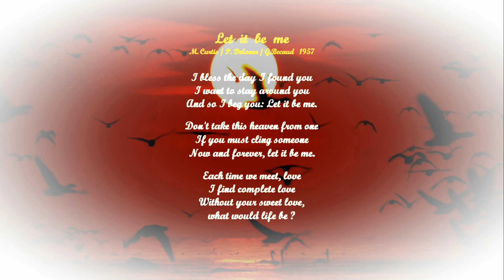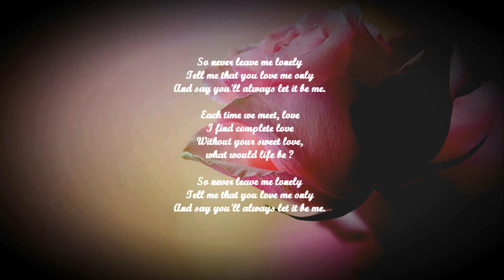Let it be me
M. Curtis  P. Delanoe  G.Becaud   1957

I bless the day I found you
I want to stay around you
And so I beg you: Let it be me.

Don't take this heaven from one
If you must cling someone
Now and forever, let it be me.

Each time we meet, love
I find complete love
Without your sweet love,

So never leave me lonely
Tell me that you love me only
And say you'll always let it be me.